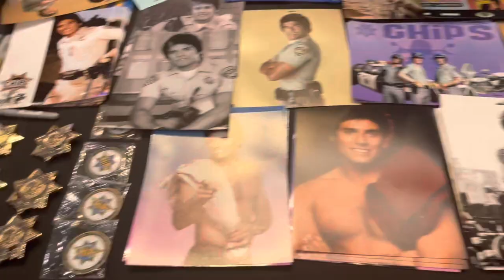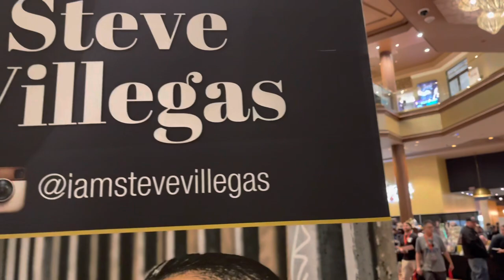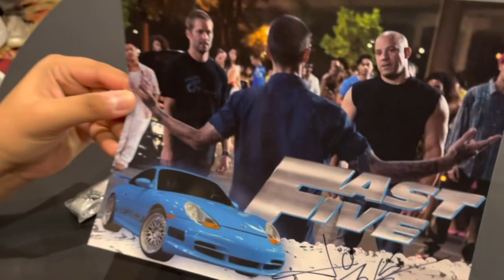Meeting Erik Estrada, Fast & Furious actors at Las Vegas Comic and Toy Show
We hope you enjoyed learning about all the amazing Transformers merchandise and seeing the Optimus Prime model up close.

My nephew is a huge Transformers fan! We had a great time seeing all the vendors comics and toys! We also got pics with the actors from Fast and Furious NOEL G, CHAD LINDBERG, FIT RICH, LUIS DA SILVA JR., STEVE VILLEGAS.

Your support helps us to continue creating videos that you love.